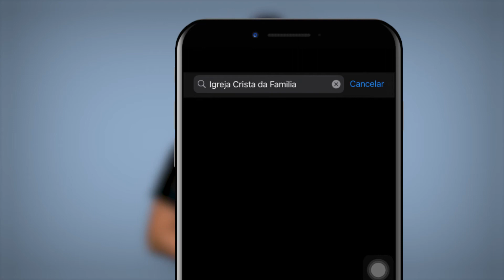APP DA FAMÍLIA - BAIXE AGORA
Baixe o App da Família no seu celular !
E fique por dentro de nossa programação local e geral !

Igreja Cristã da Família
Formando Jesus em nós